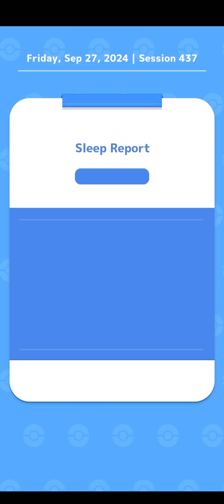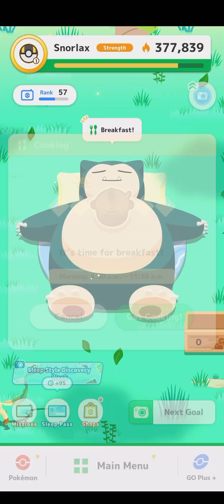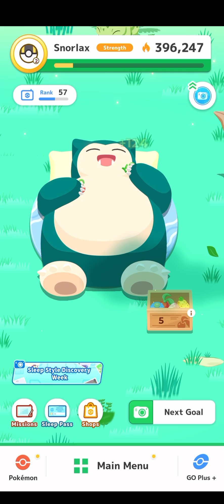Day 5 of Sleep Style Discovery Week! Pokémon Sleep 28-9-2024 by blizzliftie